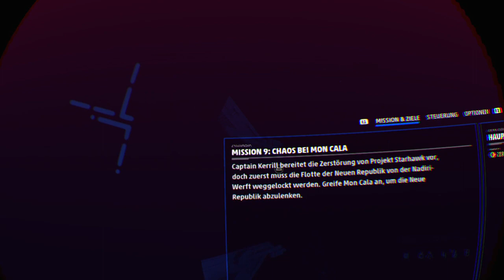STAR WARS™: Squadrons_20230602235640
Mit VR schon cool ;)